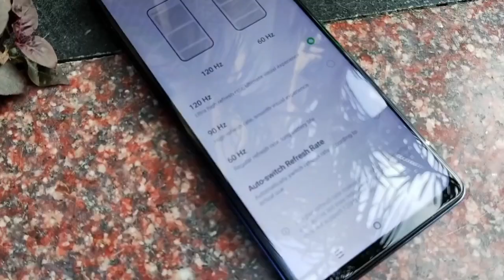Infinix Note 30 5g Long Term Review | Infinix Note 30 5g One Month Review Bgmi Test 🔥 | DM 6080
VIDEO SEARCH TOPICS :-
infinix note 30 5g bgmi test
infinix note 30 5g pubg test
infinix note 30 5g free fire test